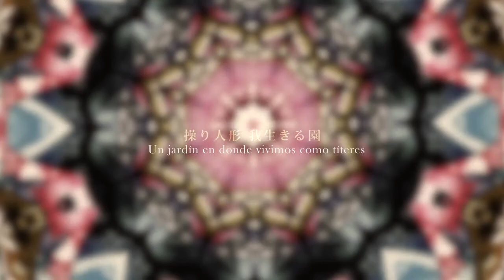[Megurine Luka] 腐朽の都.- Ciudad de la decadencia (sub español)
Siempre había tenido ganas de traducir algo de Otetsu, y una de Luka también. ¿Qué mejor que juntarlos en una sola canción? Lo que no tiene traducción es un idioma inventado por Otetsu y no tengo remota idea de lo que significa
Esta canción se encuentra en el álbum "NUDE"